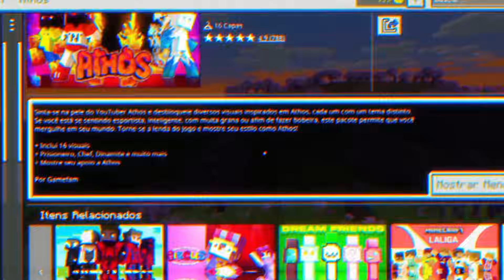✔️ Testei os MODS DE CELULAR do MINECRAFT